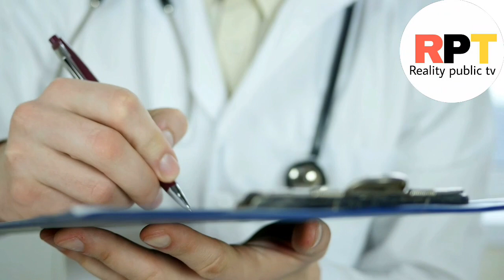Why peoples Searching for life after death | how possible for life after death | reality public tv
life after
life after people
life after death stories
Iife after life
Iife after death
Iife after lockup
 life after gameplay
life after love island
 life after love
life after lockup full episode
Iife after one minute korean
drama ep 1 eng Sub
Iife after college
Iife after death biggie
 life after death documentary
 life after you daughtry